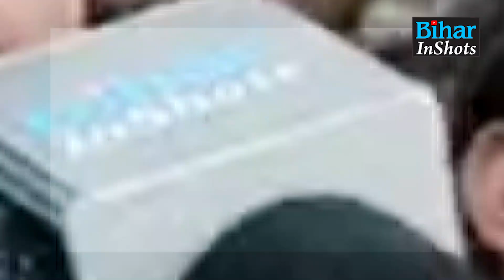Patna की सड़कों पर उतरे CTET/BTET Candidates, बोले- Government तुरंत करें ये काम, नहीं तो फिर..देखिए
शिक्षक अभ्यर्थियों का फूटा गुस्सा, पटना की सड़कों पर मचा भारी बवाल, देखिए वीडियो...